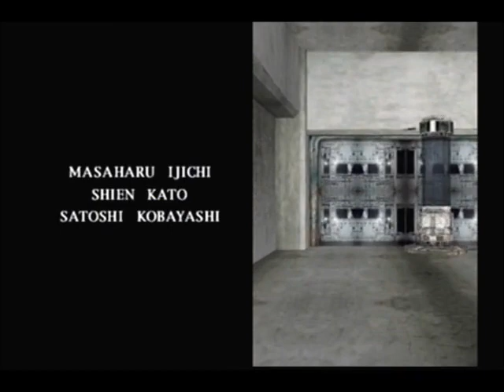ザ・ハウス・オブ・ザ・デッド2（ドリームキャスト・1999年）OP～ED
発売日: 1999年3月25日
販売: セガ
機種: ドリームキャスト
ジャンル: ガンシューティング
価格: 5800円/7800円（ガンセット）
製品番号: HDR-0007/HDR-0011（ガンセット）